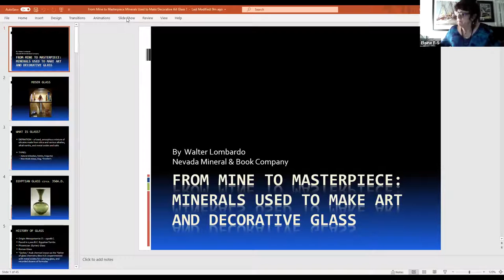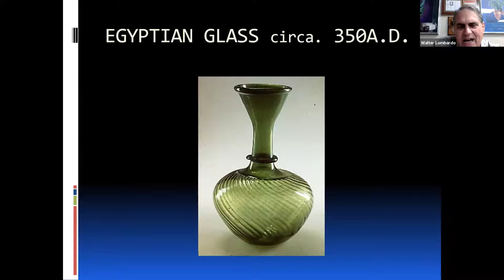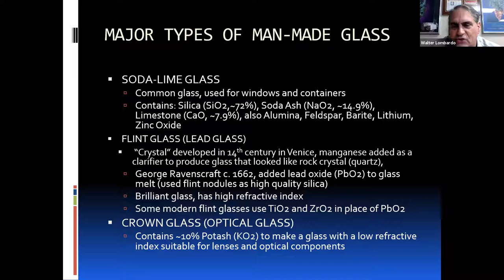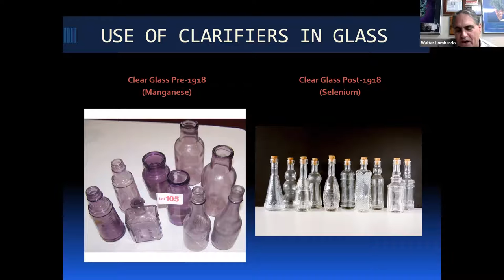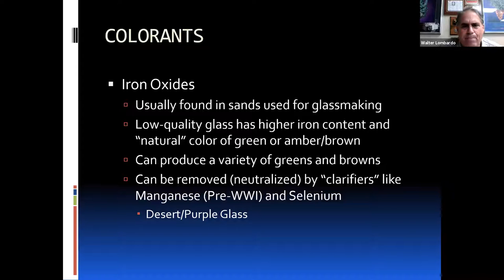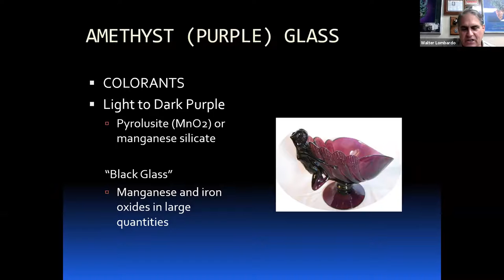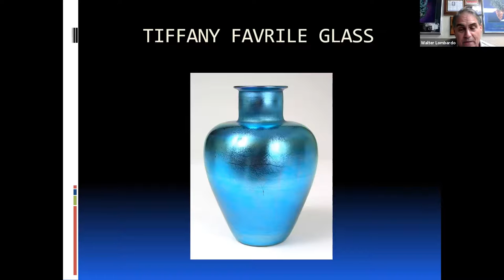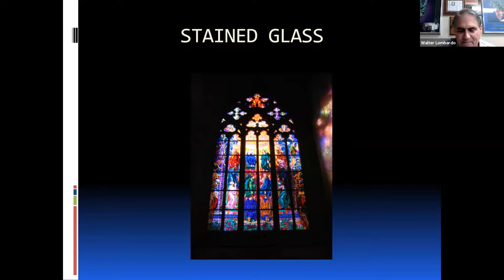SOCGEMS Presents - Walt Lombardo - From Mine to Masterpiece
FROM MINE TO MASTERPIECE: THE MINERALS USED FOR ART AND DECORATIVE GLASS

Glass has been manufactured for almost 4,000 years.  Most people are not aware of the properties minerals impart to glass, whether it be color, refractive index, or durability.  This talk will discuss the major mineral constituents of glass and the properties imparted by them.  Considerable attention will be placed on minerals as colorants, using art and decorative glass as examples of the broad range of colors in modern glass.  Uranium, ruby, cobalt, and iridescent glasses will be explained.